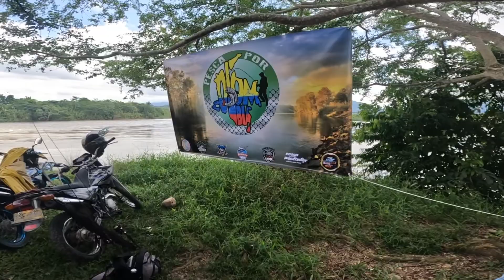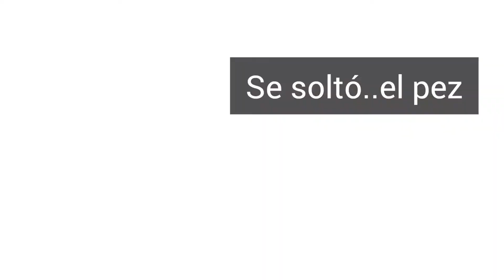uniendo amigos con la pesca ( integración pesca por Colombia)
hola amigo esta ves quiero mostrarles que la pesca une amigos
e isimos una integración con los amigos de pesca por Colombia y amigos de buecaramanga .realizamos un exelente sancocho al igual isimos unas rifas que muy amablemente las tiendas de pesca de bucaramanga donaron se paso un exelente día de pesca y amigos